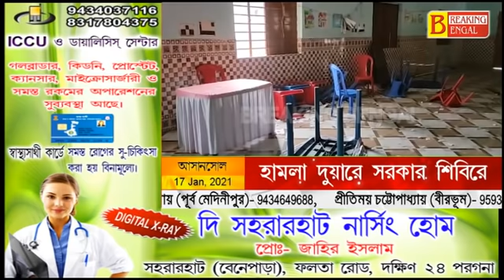চলছিল স্বাস্থ্যসাথীর শিবির। হঠাৎ শিবিরে ঢুকে বেপরোয়া হামলা দুষ্কৃতীদের।Breaking Bengal